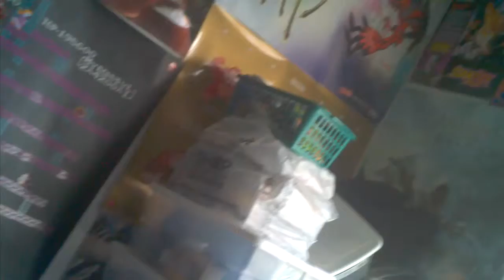My Thoughts After Seeing Batman V Superman Dawn of Justice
Seen the movie yesterday with my cousins, here are my thoughts after. Is Batman V Superman any good?